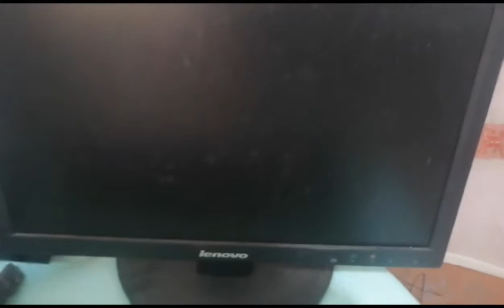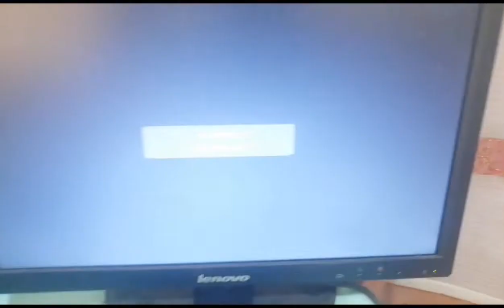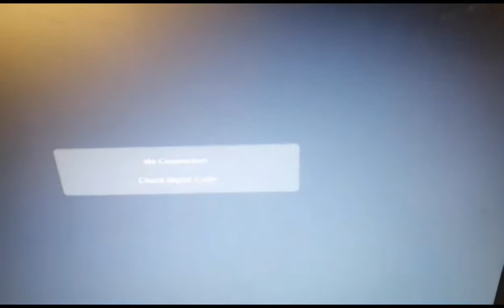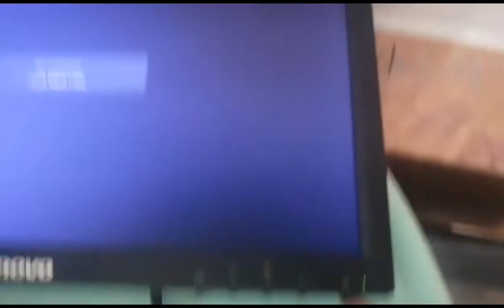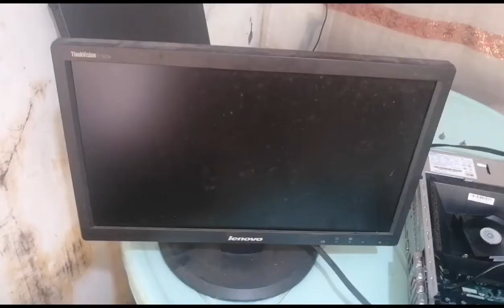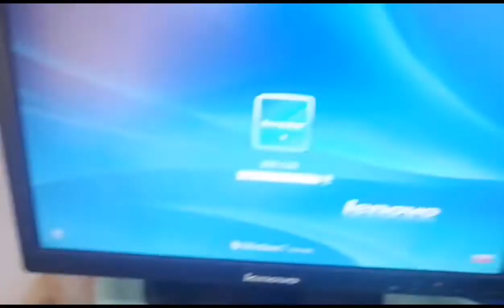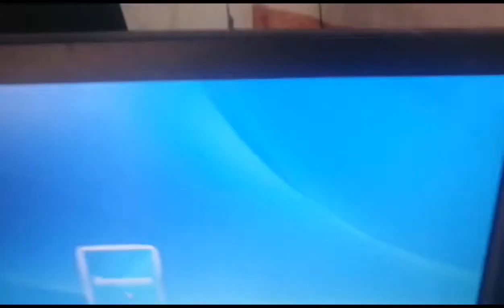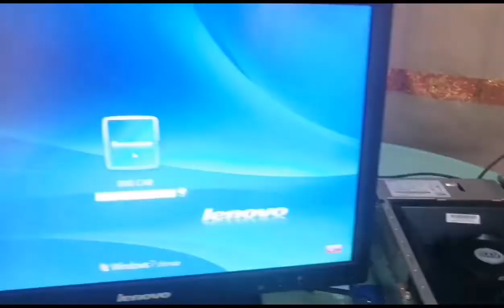ep16 computer set